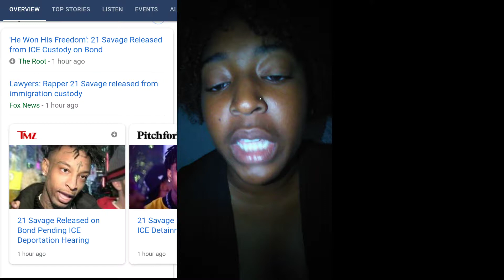21 Savage Update!! 21 Savage freed on bail pending decision on deportation hearing!